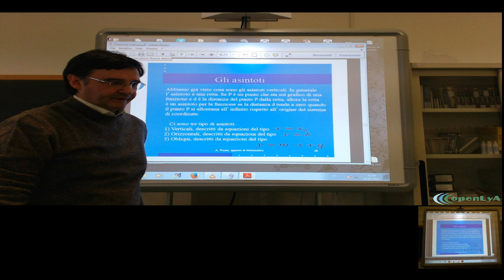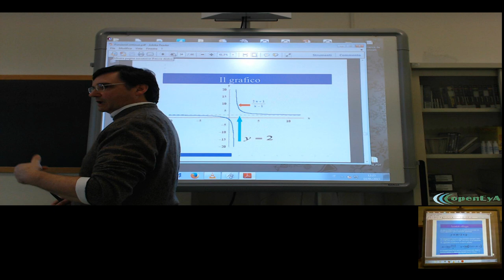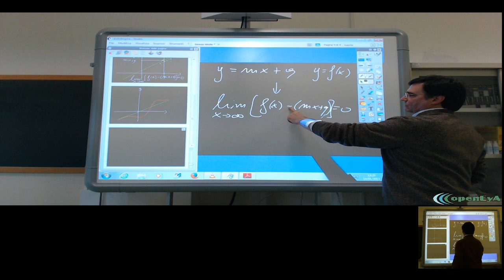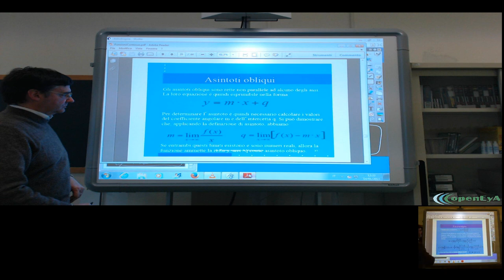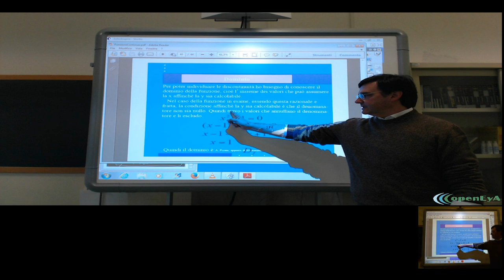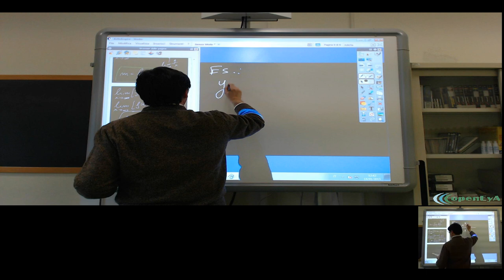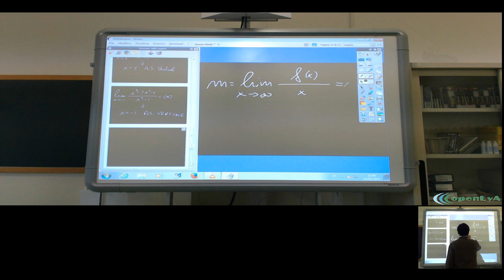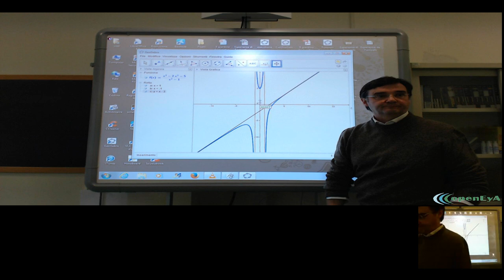Lez.133 L'analisi infinitesimale. Gli asintoti.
Gli asintoti: come individuare gli asintoti verticali, orizzontali ed

obliqui. Esempi ed esercizi.